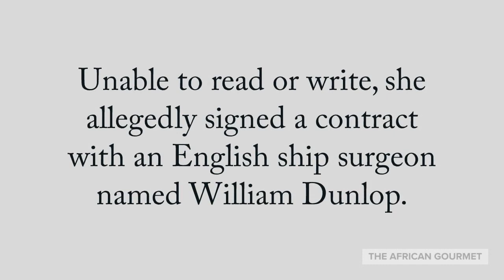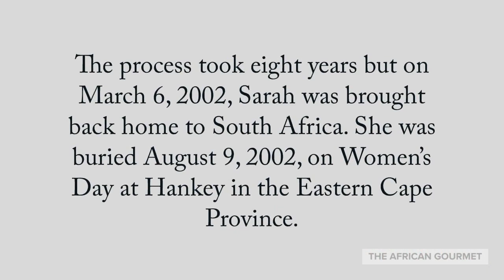Sara Baartman black booty exploitation story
As the European advertisers shouted in 1810, see the African Big Butt Venus Sara ‘Saartjie’ Baartman admittance one shilling.

Sarah Baartman died but her exhibition continued as a plaster cast of her big butt body, pickled brains and genitals were placed into jars until 1974.

The human trafficking and black exploitation story of Sara Saartjie Baartman life and death story continued the belief that back women were extraterrestrial sexual black nymphos because of large butts, mammoth size breasts and hefty sexual organs.

The Hottentot Venus, Sarah Baartman was a South African Khoisan tribe woman from the Kalahari famous for the biggest butt the world has ever seen. The short life of Sarah Baartman became a world famous playhouse of human oddities.

Sarah had a condition called Steatopygia that is a condition that produces a substantial amount of fat tissue on the buttocks and thighs. Steatopygia is common in the women of the Khoi tribes in Africa which is the tribe Sarah was born.